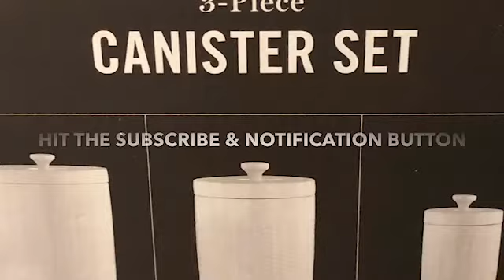EBOOK SERIES 7 TGE LAW OF ATTRACTION IN ACTION